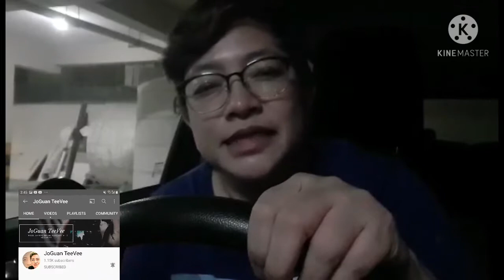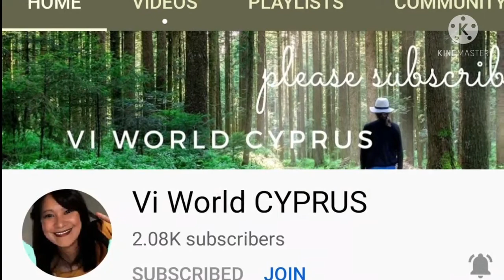Pasasalamat sa Araw ng aking Kaarawan.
Pasasalamat sa aking Kaarawan.